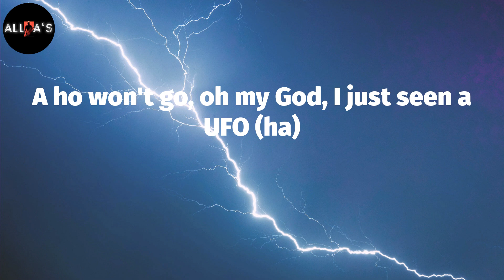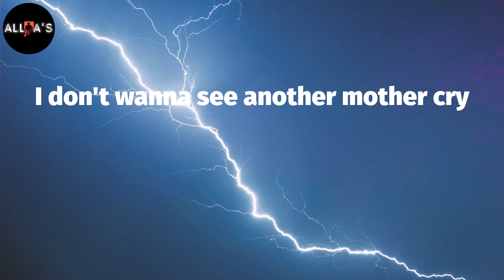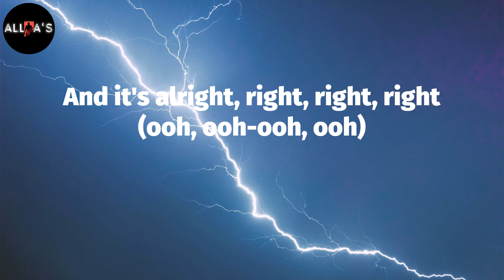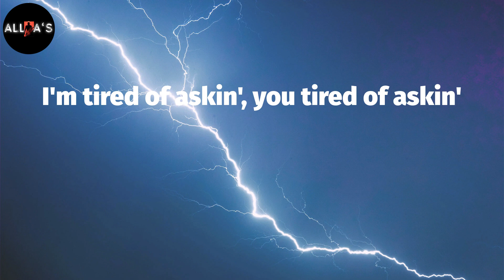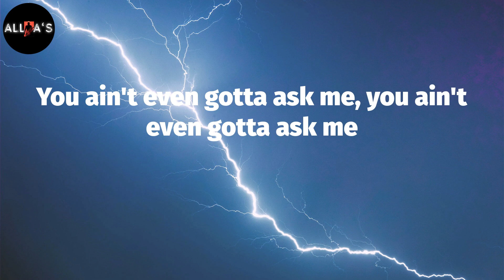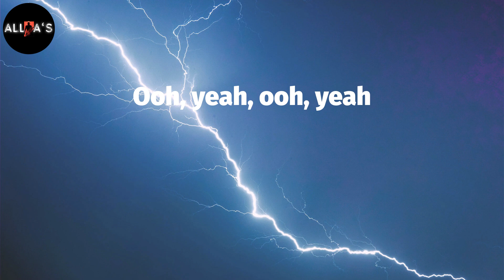Young Thug - Stupid/Asking (Lyrics)